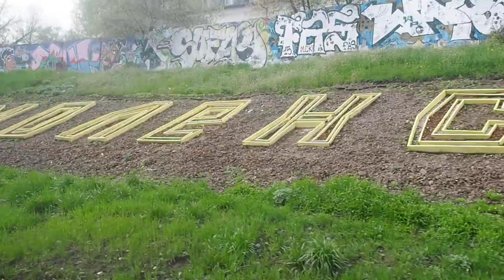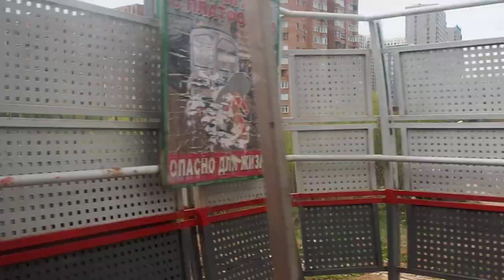Train window view Moskva-Belorusskaya - Odincovo 2015